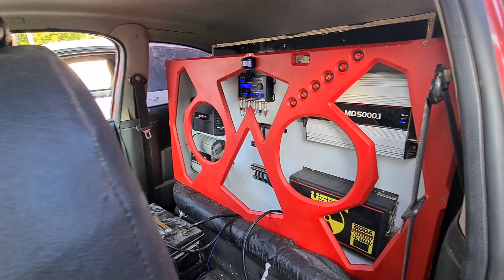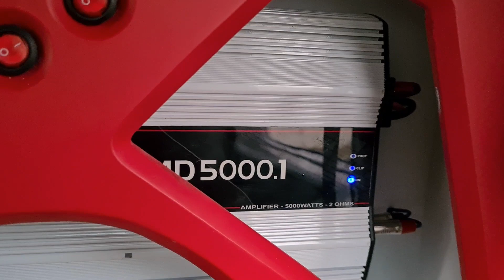Conheçam a moto do (( Tico som )) e do safadão - Resenha com a galera da equipadora (( KIKI sound ))